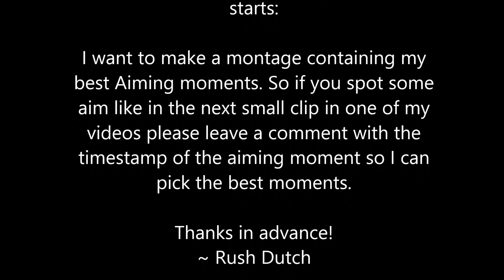*SOLO* 81 Second Moab on Interchange w/ 104 Kills Specialist - CoD: MW3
● My PSN Gamertag - spodoor3254/WecallitDutch/AmxF-